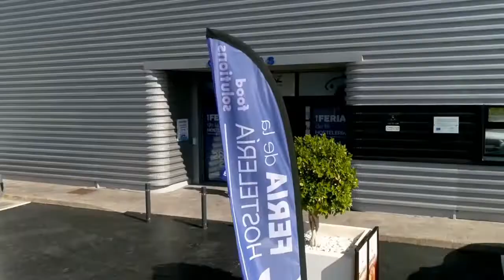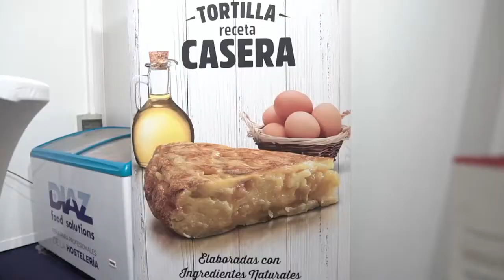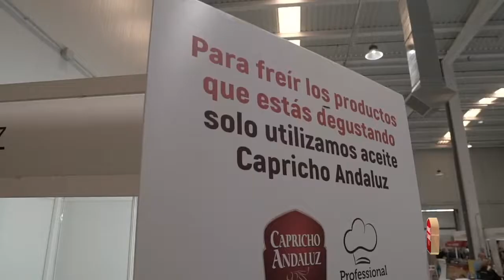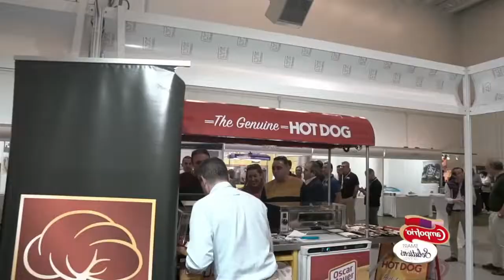Casariche contra Ciudad de Jaén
Partida entre Casariche, Jesús Herrera, Miguel Ángel Polinario y Jesús Herrera Mateos contra Ciudad de Jaén, Rafael Bermúdez y Juan Bermúdez